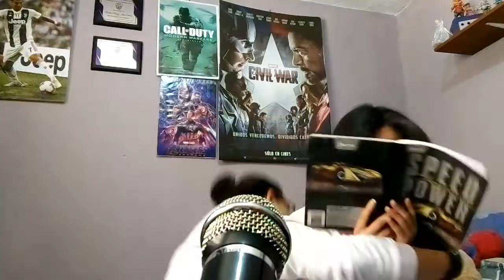¿HAALAND o MBAPPE? ¿SON y KANE o NEY y MBAPPE? QUE PREFIERES CHALLENGE CON MI HERMANA | J. NARANJITO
Hola que tal gente, como están? Espero que bien. Bienvenidos a otro vídeo mas para el canal, yo soy J. NARANJITO y el día de hoy vengo a que hagamos un QuePrefieres Challenge con mi hermana, con temática de Futbol, poniéndonos en disyuntivas como ¿HAALAND o MBAPPE? ¿SON y KANE o NEY y MBAPPE? y muchas otras mas, espero les guste :)